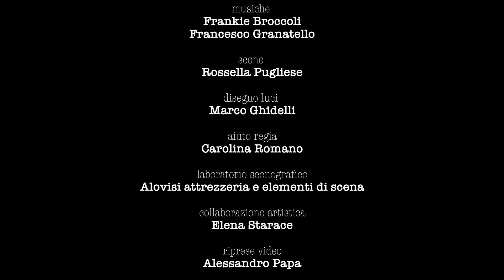Respiro Piano trailer spettacolo teatrale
CREDITI
REGIA: Piera Russo
ATTRICE: Piera Russo
AUTORI: Piera Russo e Nicola Maiello
MUSICHE: Frankie Broccoli e Francesco Granatello
DISEGNO LUCI: Marco Ghidelli
LABORATORIO SCENOGRAFICO: Alovisi attrezzeria e elementi di scena
SCENE: Rossella Pugliese
AIUTO REGIA: Carolina Romano
COLLABORAZIONE ARTISTICA: Elena Starace
RIPRESE E MONTAGGIO: Alessandro Papa

Campania, fine anni 50 del 900.
 Matilde è alle prese con gli operai intenti a liberare la casa della famiglia d’origine. La giovane donna ha deciso di cedere l’appartamento e sta selezionando la mobilia ed i complementi d’arredo da tenere in ricordo, vendere all’antiquario o distruggere. Ogni oggetto, rimasto perfettamente integro nonostante il tempo passato, le rievoca un ricordo lontano, un’emozione: il vecchio giradischi del nonno, i fragili giocattoli regalati dallo zio, la finestra serrata dalla madre.
Alla fine resterà sola con l’enorme armadio. Un  silenzio come quello che da bambina la isolava dal resto del mondo dietro le gigantesche ante, come quel silenzio omertoso respirato nel contesto familiare, rimbomba nella stanza. Nel presento però assume un altro significato. Sarà chiamata a scegliere se perpetuarlo o romperlo per conoscere ciò che le era stato celato.

Respiro Piano è il viaggio catartico nei ricordi di una donna. Attraverso l’utilizzo creativo del corpo e della voce, si evocano luoghi fisici e luoghi della memoria all’interno dei quali prendono vita i vari personaggi della storia familiare della protagonista.
 Cresciuta in una famiglia con una cultura fortemente patriarcale e “aziendale”, dove vigeva la pretesa di controllare la vita assoggettandola a rigide regole tradizionali, rendendola conforme, lineare e perfetta agli occhi degli “altri”, Matilde a sua insaputa rappresenta il diverso, lo scarto dalla norma, l’imprevisto non contemplabile. Matilde è il frutto dell’eros, di un rapporto extraconiugale tenuto nascosto per non macchiare l’onore della stirpe.
La verità celata confonde, si intravede nei non detti e si palesa in violenza che Matilde, bambina ignara, subisce. Ma lei, diversa di sangue, si fa carico di una diversità di pensiero, sceglie di aprire l’armadio, il luogo che più la spaventa, e di andare fino in fondo a se stessa per uscirne finalmente integra. Respiro Piano è la storia di un percorso individuale di emancipazione femminile nell’Italia meridionale della prima metà del novecento.
Matilde è il simbolo della rivoluzione ove per atto rivoluzionario abbiamo inteso la ricerca coraggiosa dell’autenticità.

“Respiro Piano” ha debuttato il 4 luglio 2019 al Teatro Galleria Toledo all’interno della sezione osservatorio del Napoli Teatro Festival diretto da Ruggero Cappuccio. Il 19 e 20 luglio 2022 è in scena al Teatro Vascello di Roma per il Roma Fringe festival.

 Respiro Piano nasce come corto teatrale di quindici minuti nel marzo 2018. Il corto ha avuto i seguenti riconoscimenti:
Primo Premio concorso “Le Cortigiane” 2018, Napoli
Menzione di Merito per il Premio Teatrale Nazionale “Franco Angrisano” 2018. Motivazione: Per l’efficacia interpretativa di un brano vibrante di diverse tonalità d’anima.
Premio miglior attrice a “I corti della formica” 2018, Napoli. Motivazione: Per la grande capacità di utilizzo in modo creativo e incisivo del corpo e della voce, con cui è riuscita ad evocare luogo fisico e luoghi della memoria, che fanno da sfondo alla vicenda della protagonista, che l’attrice è riuscita ad impersonificare perfettamente con il risultato di trasferirne le emozioni a tutto il pubblico, rendendolo parte integrante del corto stesso.